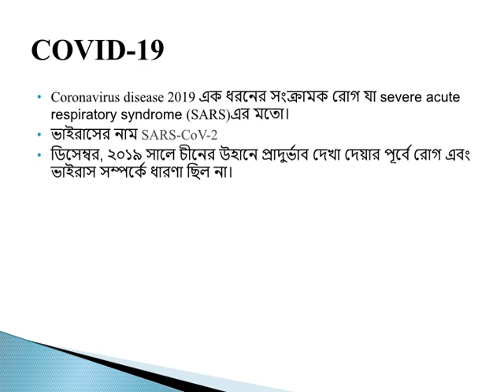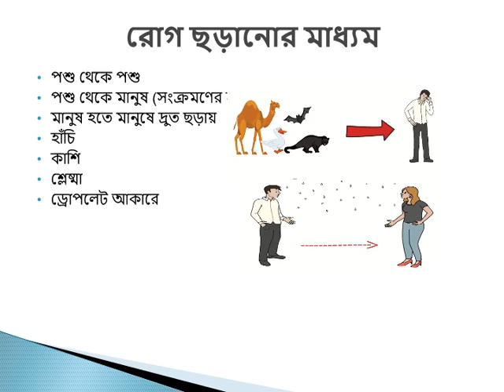জানুন করোনা ভাইরাস থেকে বাঁচার কৌশল ! কিভাবে করোনা ভাইরাস থেকে নিজেকে নিরাপদ রাখবেন !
নিজে বাঁচুন এবং আপনার পরিবার ও দেশকে করোনা ভাইরাস থেকে বাঁচান !